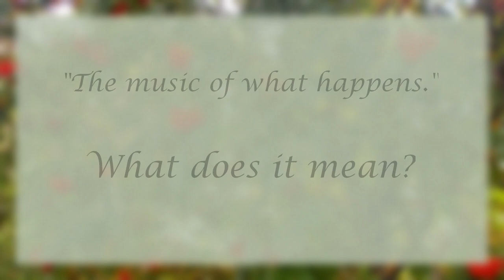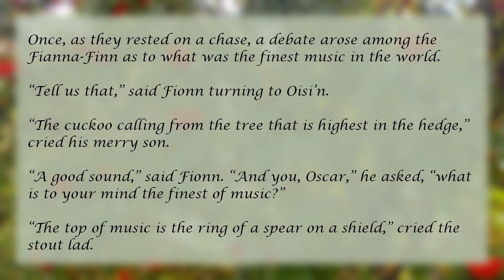The music of what happens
Song by Seamus Heaney
excerpt from Irish Fairy Tales by James Stephens